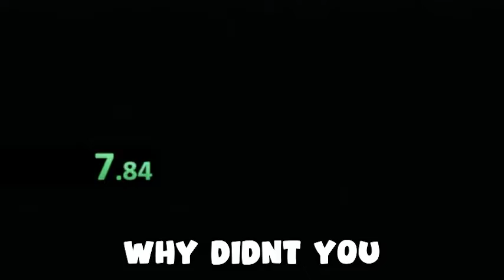Mario 64 funny moments